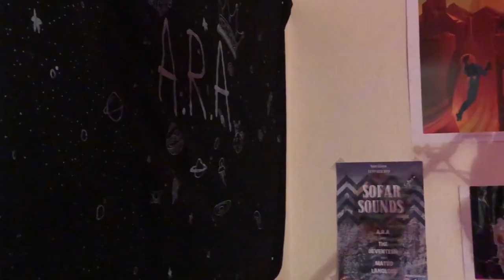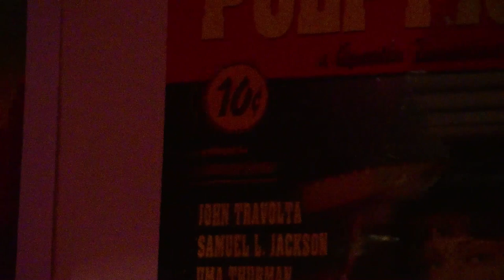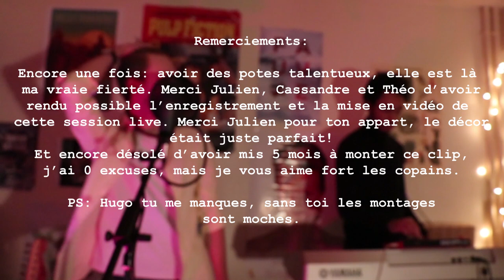ARA - PLASTIQUE + PARIS (live from Julien's house)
Avec 5 mois de retard, voilà la session live Plastique + Paris: 9 minutes de plaisir!

Dispo sur spotify, Deezer, Apple music, etc...